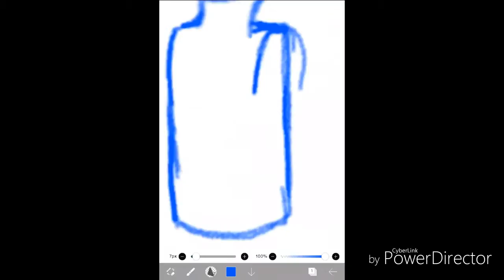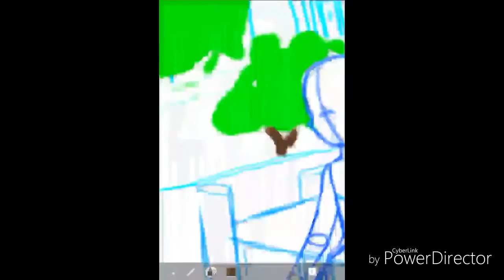Dock sunset(speedpaint)please read description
I only own the video the music is not by me
Its by popushi: sugar song bitterstep
She is a really amazing and makes wonderful songs so go check her out.

So lately I've been thinking about live streaming because I see everyone else doing livestreams when they're just starting out on they're channel, but I don't know what to play so I need you guys to give me sugestions. i'll be taking note of your sugestions to see if I can play them computer games have to be on sites because I haven't figured how to download stuff corectly and apps( for tablets) must be free. Anyways hope you enjoy the video.